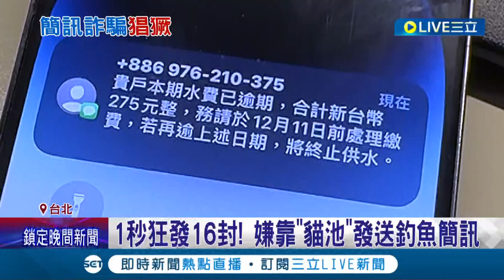詐團稱"水費沒繳" 百位民眾收釣魚簡訊遭詐千萬 45天發337萬封簡訊 警佈線追查逮20嫌詐欺罪送辦│記者 凌毓鈞 戴偉臣│【LIVE大現場】20231212│三立新聞台